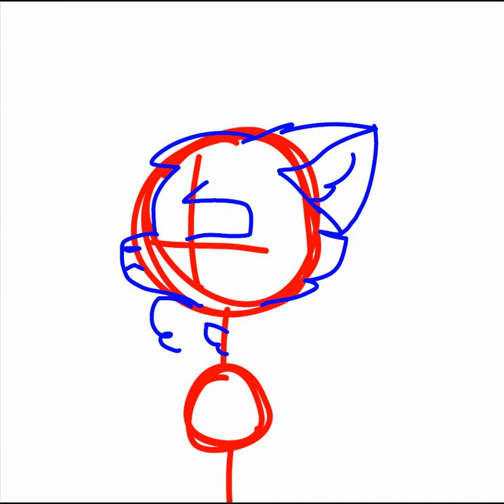Speedpaint of Echo from Castle Cats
Castle Cats belongs to PocApp Studios